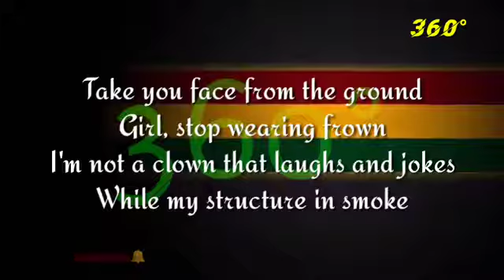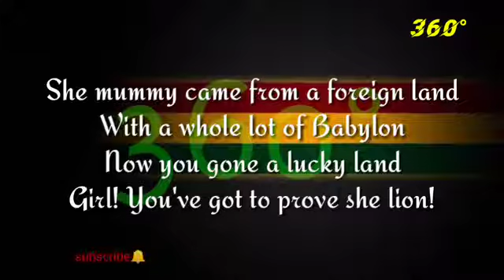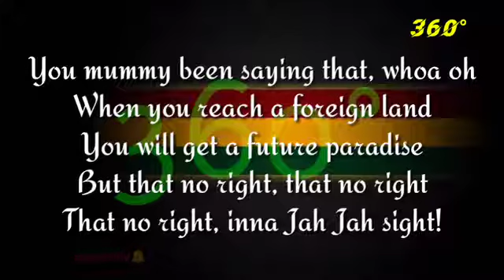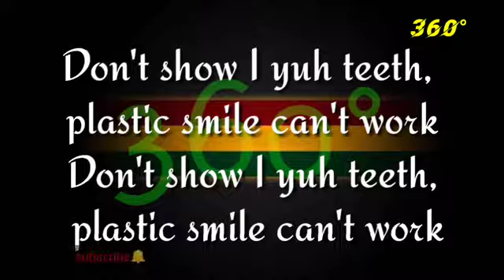BLACK UHURU -PLASTIC SMILE